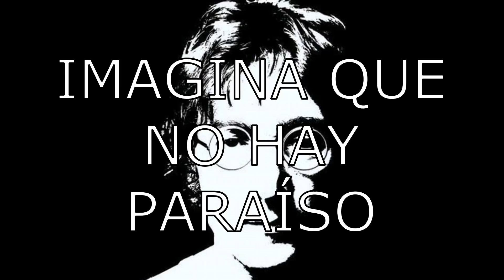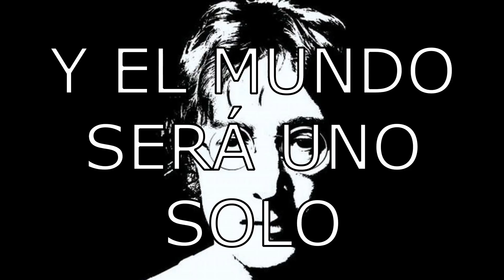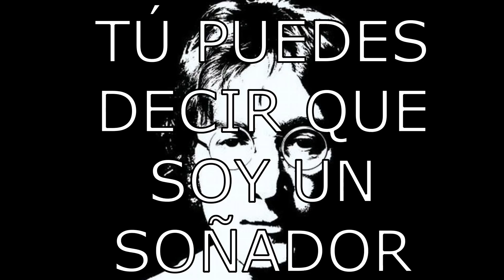IMAGINE - JOHN LENNON - //SUB ESPAÑOL//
«Imagine» es una canción compuesta e interpretada por el músico inglés John Lennon y escrita por Yoko Ono y él​ a principios de 1971.​ Si bien el sello discográfico Apple Records distribuyó la canción a partir de octubre de ese año en Estados Unidos,3​ esta no estuvo disponible en Reino Unido hasta 1975.4​ Se trata de una balada de piano del género soft rock​ cuya letra hace alusión a una variedad de conceptos, aunque primordialmente promueve la idea de que «todos somos una nación, un mundo y una sociedad».2​ En 1987 se estrenó un videoclip para promocionar la canción, bajo la dirección de Zbigniew Rybczyński.8​

Desde su lanzamiento se han vendido alrededor de cinco millones de copias físicas del sencillo, y hasta 2018 se han distribuido más de cuatro millones de copias digitales,9​ con lo que se le considera el tema más exitoso en la trayectoria musical de Lennon como solista.3​10​ Si bien algunos críticos como John Blaney y Chris Ingham tuvieron opiniones desfavorables sobre su letra,11​12​ en términos generales la canción ha obtenido reseñas positivas y es catalogada como «el mayor regalo musical para el mundo» por parte de Lennon,2​ así como «la más reverenciada de las canciones post Beatles»,13​ además de hacerse acreedora a ciertos reconocimientos como un galardón del premio del Salón de la Fama de los Grammy,14​ entre otros.

La canción ha sido interpretada en situaciones de violencia, ya que «captura la fragilidad de nuestra esperanza tras un suceso violento o destructivo ... aunque [también] revela su tenacidad»;15​ por ejemplo, el pianista alemán Davide Martello interpretó una versión tras los atentados de París de noviembre de 2015​ Asimismo, varios otros músicos y agrupaciones han llevado a cabo otras versiones del tema, entre los cuales se incluyen Elton John, Queen, David Bowie, Madonna​ y Lady Gaga.​
                                                        JOHN LENNON
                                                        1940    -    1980